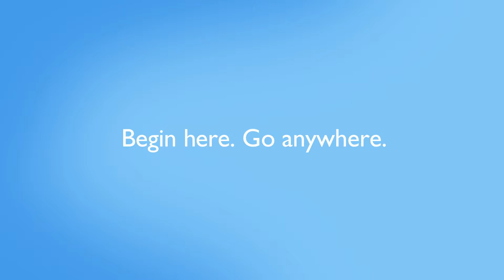USA Gymnastics: Confidence